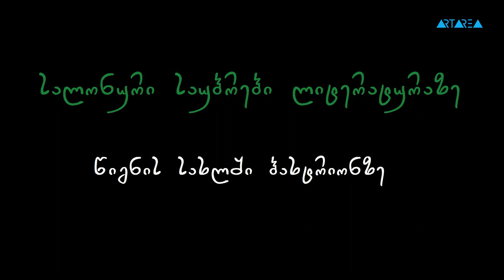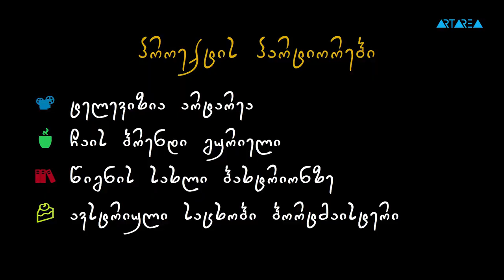სალონური საუბრები გურამ დოჩანაშვილთან (06.11.2017)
აზროვნების აკადემიის ორგანიზებით ხორციელდება პროექტი -
„სალონური საუბრები“

პროექტის ფარგლებში მოწვეულნი არიან ხელოვნების სხვადასხვა დარგის წარმომადგენლები, ფილოსოფოსები და ფსიქოლოგები. საუბრები გაიმართება ლიტერატურაზე, კინოზე, თეატრზე, მუსიკაზე, მხატვრობაზე და სხვა საინტერესო თემაზე.

საღამოებზე იქმნება გარემო, სადაც სტუმარს საშუალება აქვს ღვინის, ჩაისა და სასიამოვნო მუსიკის თანხლებით, მძიმე სამუშაო დღის შემდეგ, მყუდრო გარემოში განიტვირთოს. მოისმინოს საინტერესო მომხსენებლების ხედვა და გამოცდილება, სალონურ გარემოში მათთან ერთად განიხილოს სხვადასხვა მნიშვნელოვანი საკითხი.

პროექტის პარტნიორები არიან:
ჩაის ქართული ბრენდი გურიელი
ტელევიზია არტარეა
ავსტრიული საცხობი ბროტმაისტერი
საგვარეულო მარანი
საკონდიტრო გურმე
პიცერია პრეგო